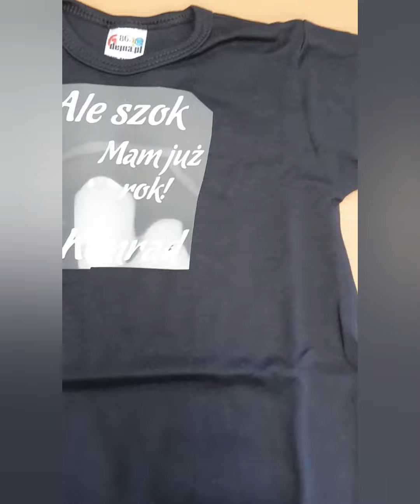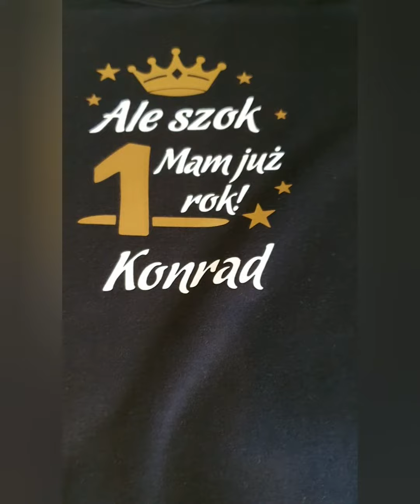Tak to się u nas robi 💪dejna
Pokazujemy jak powstają u nas nadruki od kuchni 💪